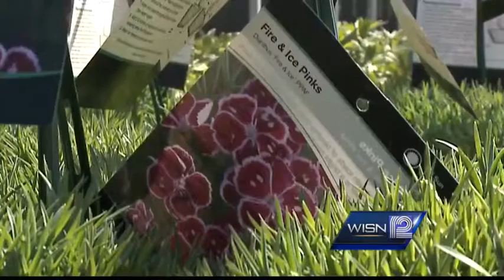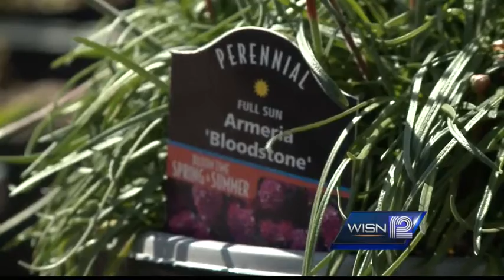Finally time to start some gardening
WISN 12 News' Thema Ponton gets some spring gardening advice.